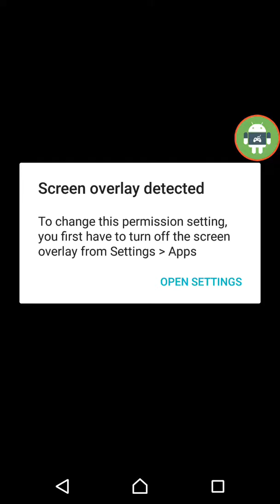Tap Mafia- idle clicker Android gameplay (by metamoki)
From the developers of Mob Wars, comes a new mafia vs. mafia idle clicker incremental mobile game! Are you ready to lead your family to criminal domination?

Grow increasingly powerful as you collect hundreds of weapons, items, build your city, earn piles of cash, level up and make a name for yourself in the world of Tap Mafia.

Tap, shoot, and explode your way through mob bosses as you build your criminal empire!

- Earn currency even if you're offline
- Battle 50 bosses like Skinny Vinny and Home Run Harry
- Fantastic original stylized art
- Bonus loot drops from random trucks
- Unlock multiple achievements and get rewards
- Collect up to 250 weapons and items
- Craft new weapons and cars
- Build & Upgrade Business for maximum earnings
- Grow Stronger & Unlock New Levels

Free to play. Tap for Mafia domination!